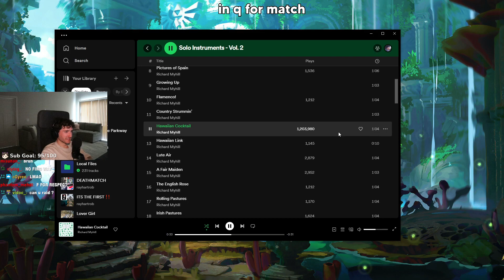Valorant Streamer Just Can't Catch a Break